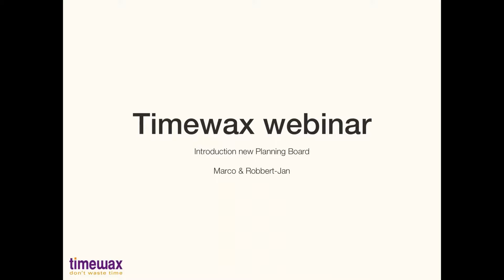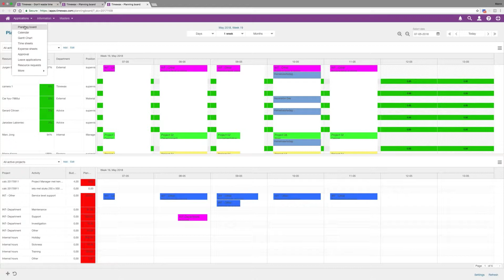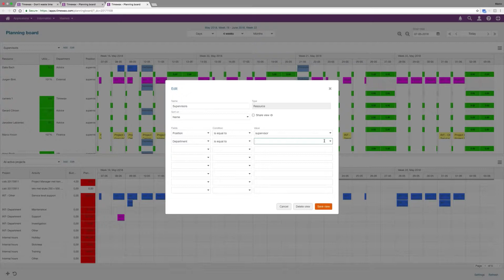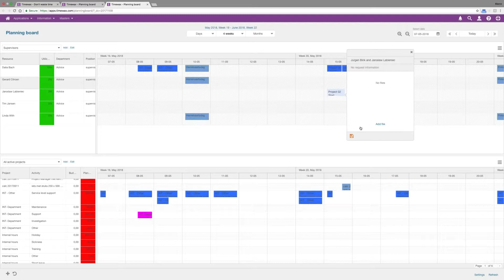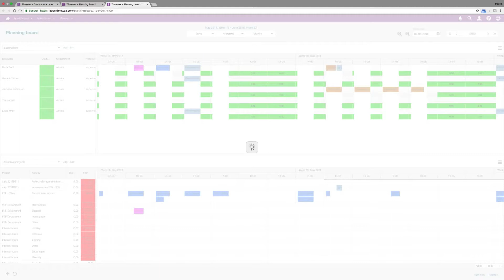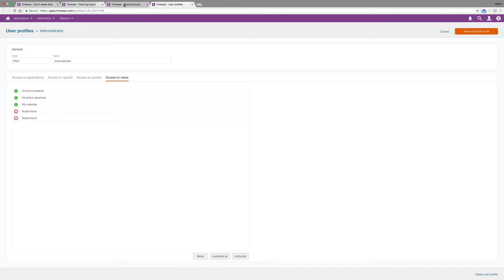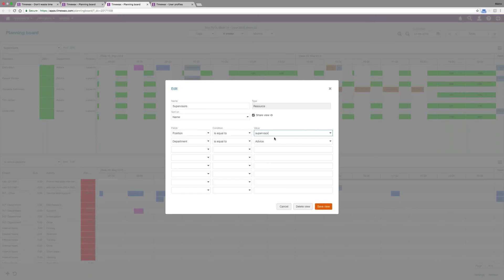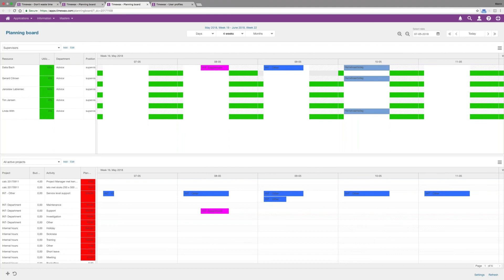Webinar 24-5-2018 Introduction New Planning Board - EN - Timewax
An introduction to the new planning board in Timewax. We show you the new features and compare them with the previous version. The new planning board is currently available in beta.

Do you also want to save time? Timewax makes planning easy.

Wil je ook tijd besparen? Timewax maakt plannen simpel.

Wollen Sie auch Zeit sparen? Jetzt kostenlos testen Timewax vereinfacht die Planung.